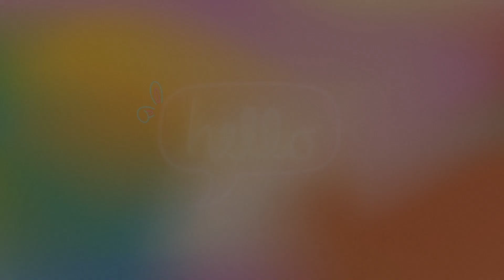Cute and funny dogs